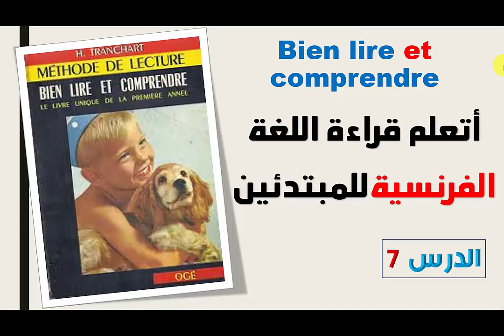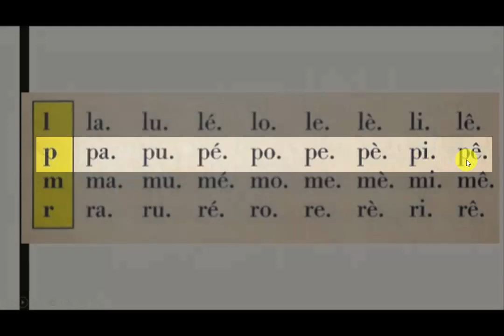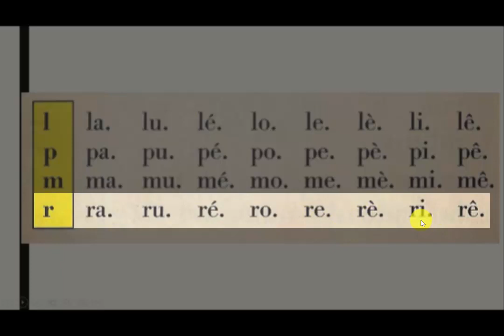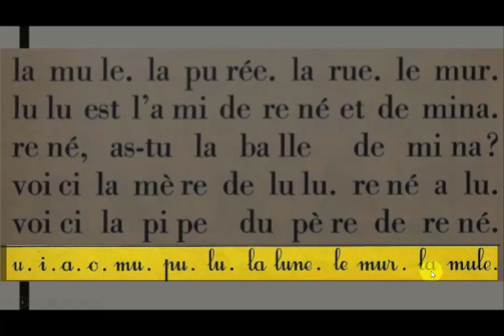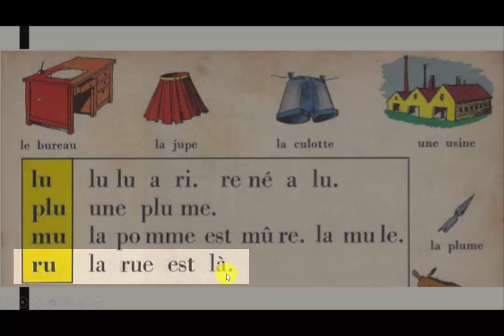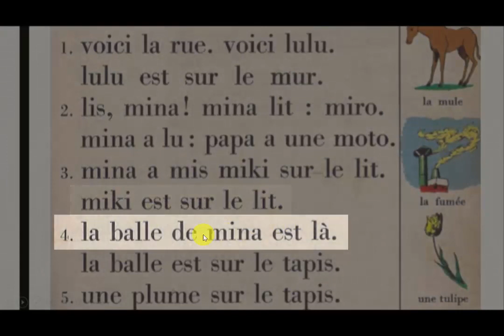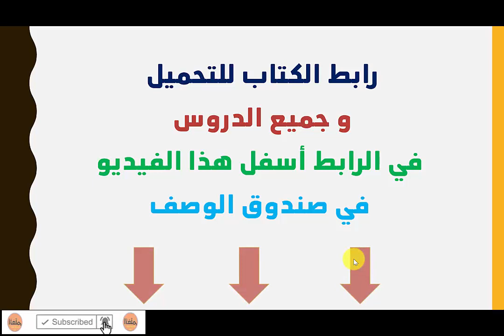bien lire et comprendre - u- تعليم قراءة الفرنسية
دروس تعليم قراءة اللغة الفرنسية
Bien lire et comprendre
الدرس 7